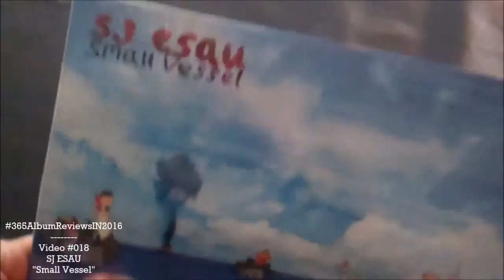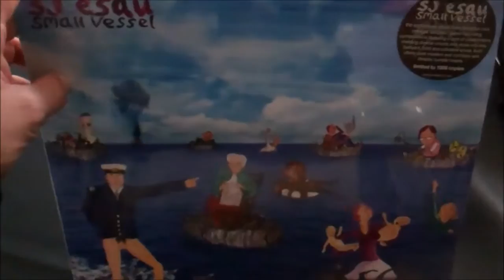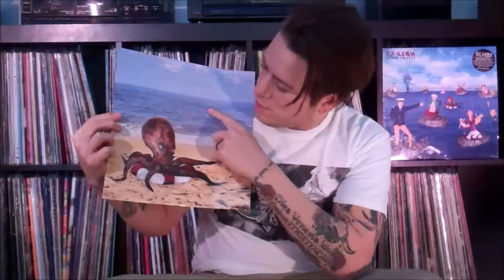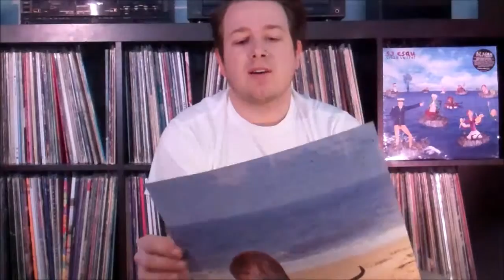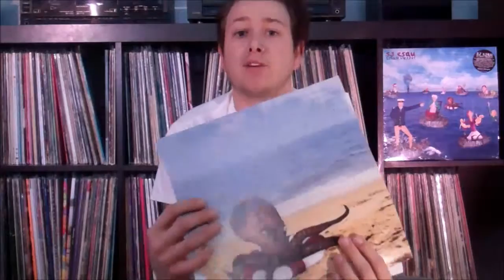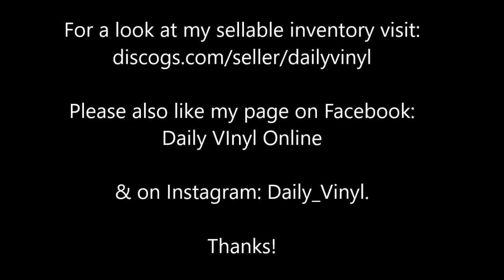SJ Esau - "Small Vessel" 365AlbumReviewsIN2016 - Daily Vinyl [#018]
This effort from SJ Esau was a random purchase I recently picked up. Although it offers some playful tracks with lots of instrumentation it feels convoluted and messy overall. Let's dive deeper.

Overall I think its a fun attempt at something artistically different, and I give credit for the commitment to risk involved here; however the artwork being my favorite part of this - doesn't leave much in the way of expectation. . . or wanting more for that matter. How do you feel about this album? For fans of Neutral Milk Hotel, Chin Up Chin Up, Beirut, and Ugly Casanova *although those bands are all much better IMO. I give this one a D at best.